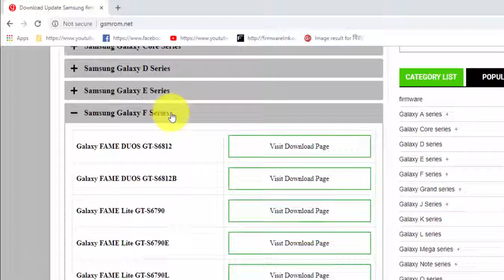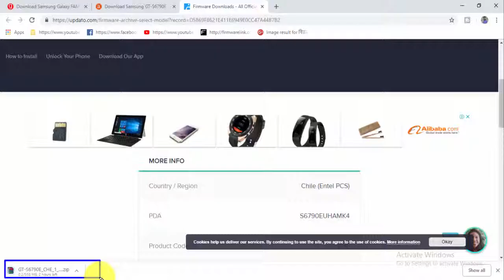Download Samsung Galaxy FAME Lite GT S6790E Stock Firmware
Download Samsung Galaxy FAME Lite GT S6790E Stock free Firmware
How To Download Samsung Galaxy FAME Lite GT S6790E Stock update Firmware Android Phone